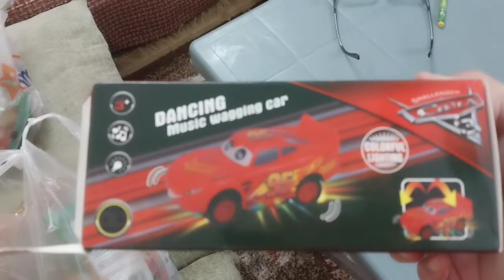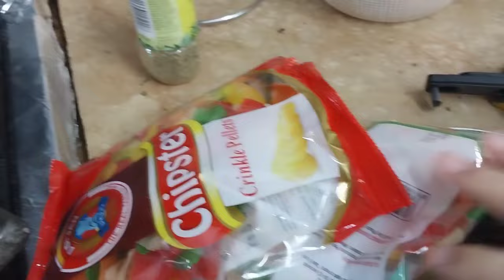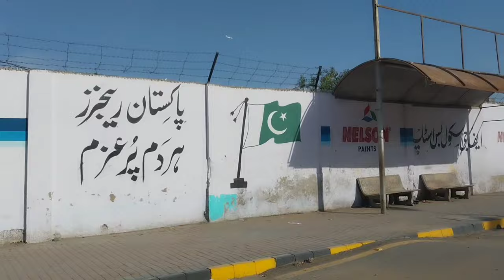Main ne apna farz pura kia| Chote se badae tak sb Game main buzy